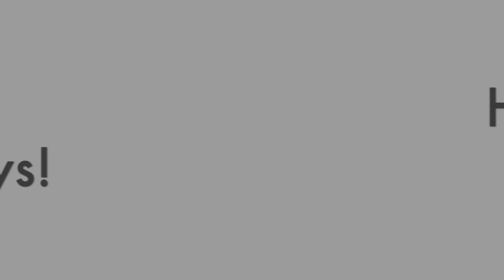The Christmas Waltz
Music and Lyrics by Sammy Cahn & Jule Styne, Arrangement by Jeff Bratz